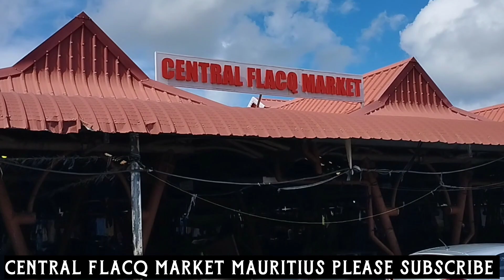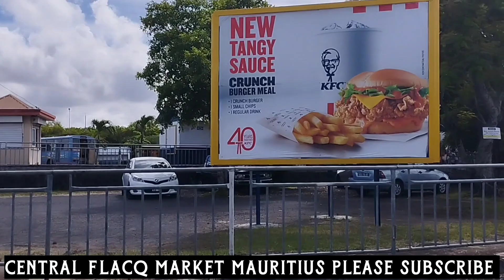Central flacq market Mauritius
Central market flacq Mauritius

centralmarket flacq
flacq market Mauritius
african country Mauritius